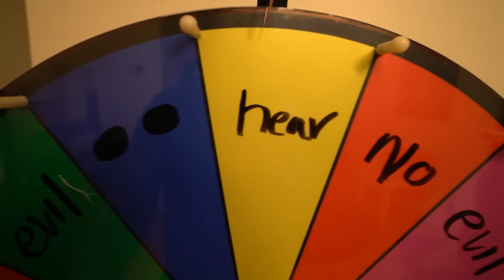CALLING EYELESS JACK ON FACETIME AT 3 AM!! *HE TRANSFORMED ME*